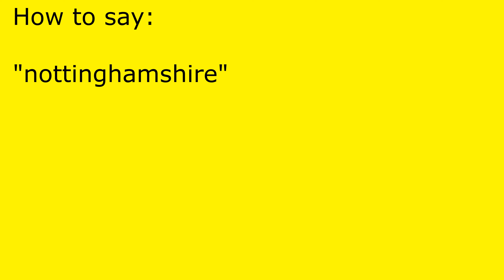How to pronounce nottinghamshire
nottinghamshire pronunciation.